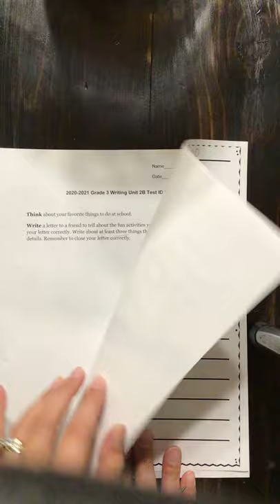Writing Week 9 Day 2 Draft